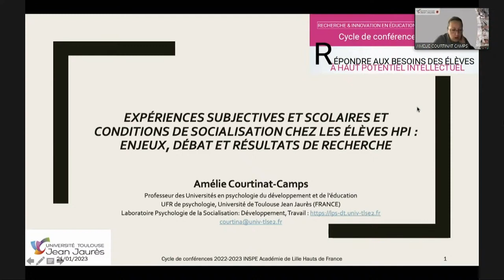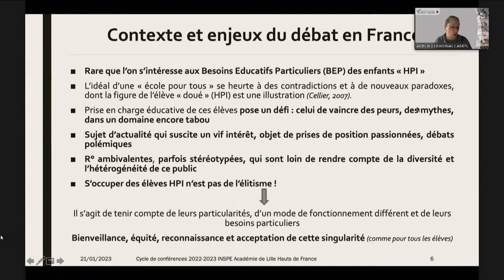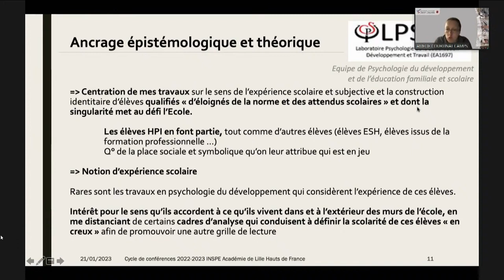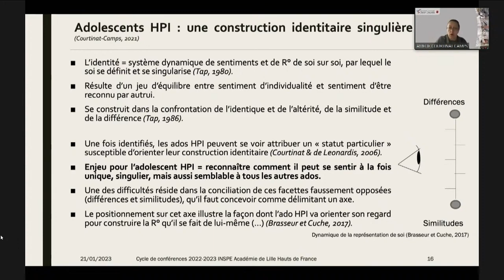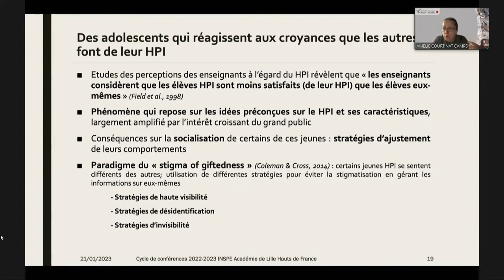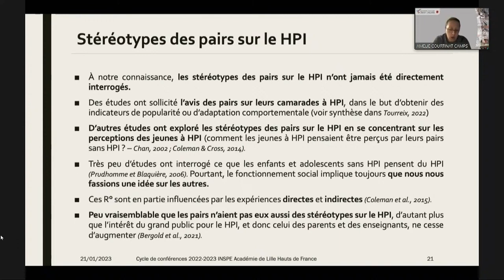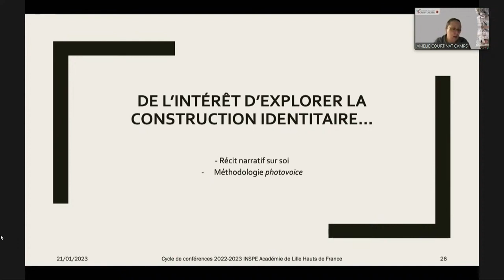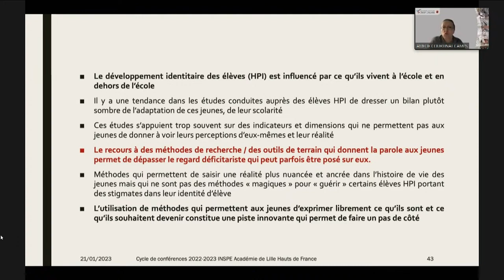Amélie Courtinat-Camps - Répondre aux besoins des élèves à HPI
Expériences subjectives et scolaires et conditions de socialisation chez les élèves HPI: enjeux, débat et résultats de recherche